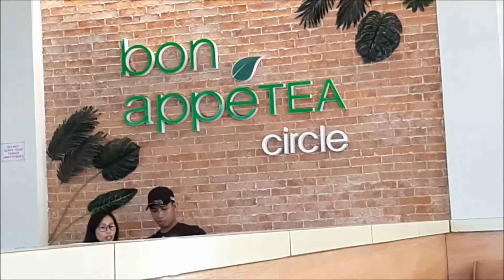Lets get physical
The Quezon Memorial Circle is a national park located in Quezon City, which became the capital of the Philippines from 1948 to 1976. The park is located inside a large traffic circle in the shape of an ellipse and bounded by the Elliptical Road.